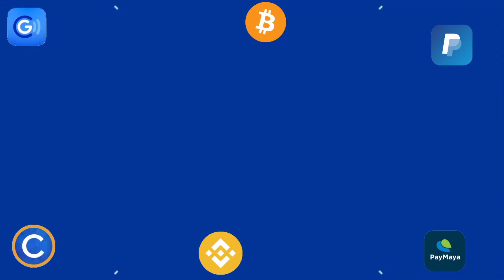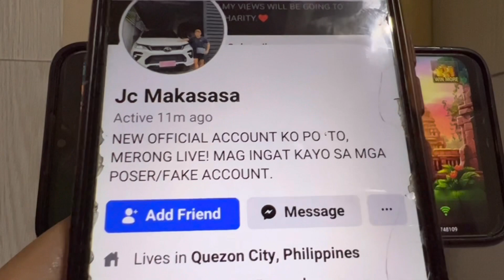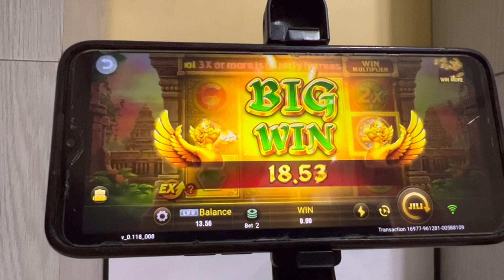GAMES NA PAYAMAN!💵 KAYA MONG MAKUHA ANG FIRST 1 MILLION PESOS MO SA GAMES NA ‘TO! LEGIT NA LEGIT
📌📌👉 REFERRAL ID:
64430631
64430631
64430631

⚠️ INSTALL/PLAY AT YOUR OWN RISK.

⚠️REMINDER: Dapat RISK TAKER ka kung maglalaro ka nito dahil walang kasiguraduhan kung mananalo o kikita ka sa app na ‘to.

MECHANICS:
Task 2: Like this video (take screenshot)
Task 4: Comment on this video

paying apps
apps
apps that pay you real money
paying app
legit paying app
earning apps